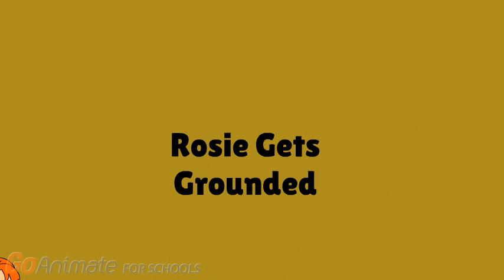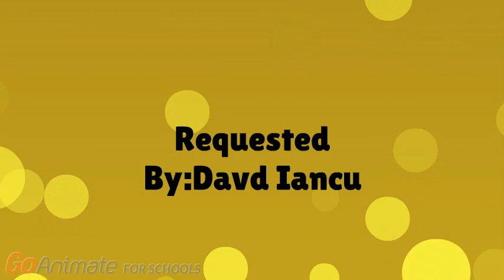Rosie brings MLP back to life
Requested By: Davd Iancu
My School closes next week, I know your schools are closed, my school closes so late for some reason.